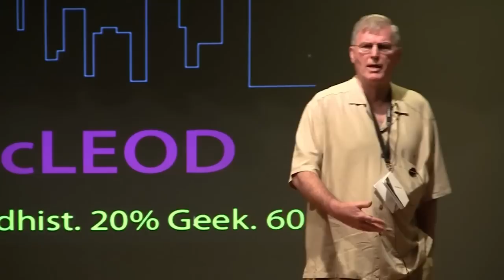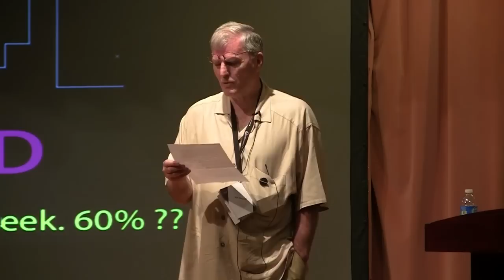There is No Enemy: A Toolkit for Change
In this talk Buddhist teacher and author Ken McLeod explores how to move beyond us vs them, embrace the mystery of the human condition, and change the world.

Are you enjoying the videos from the Buddhist Geeks Conference? Consider attending this year's Buddhist Geeks Conference LIVE, August 16th - 18th, 2013 in beautiful Boulder, Colorado.

Featured on the pages of Wired UK (Feb. 2012 Cover Story) The Guardian, Tricycle, and LA Times, the Buddhist Geeks Conference is one of the only events on the planet where you can participate at the intersection of Buddhism, technology, and global culture.